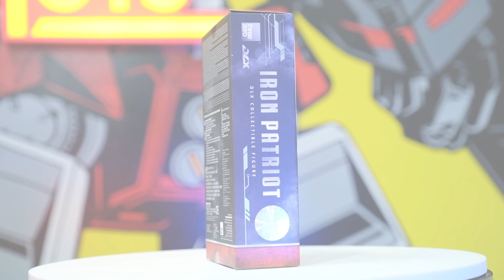DLX Iron Patriot by Threezero UNBOXING!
threezero’s popular new DLX series based on characters from Marvel Studios’ The Infinity Saga continues with the DLX Iron Patriot as our next release. This fully-articulated collectible figure stands at 6.9” (~17.5cm) tall and is constructed of threezero’s renowned DLX die-cast system with over 48 points of articulation.

DLX Iron Patriot’s classic blue and red armor is brought to life with mobile accessories. Its back-mounted cannon can be rotated for different over-the-shoulder poses, the attachable micro-cannon can be fixed onto both forearms, and flying effects can be attached to the feet for action poses. The figure also features two lighting functions in both the chest and the eyes. The Infinity Saga – DLX Iron Patriot figure also includes various pairs of interchangeable hands and one DLX action stand.